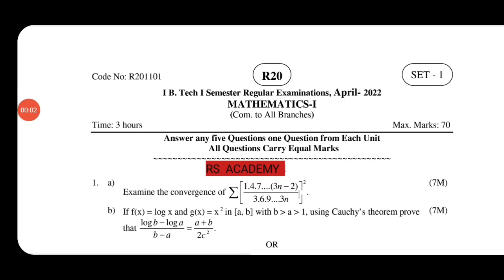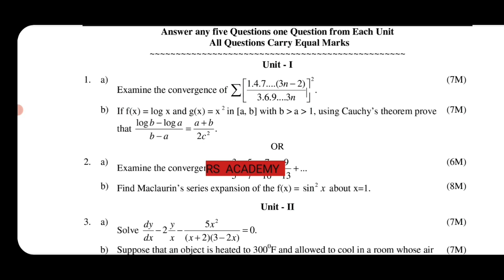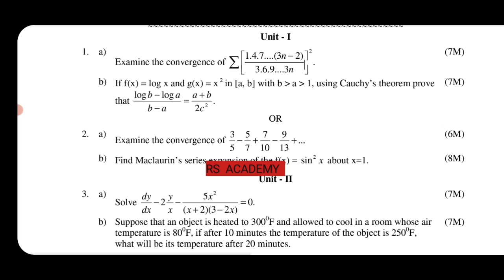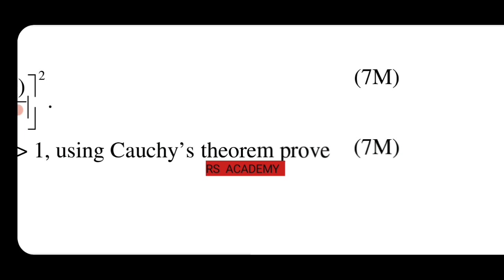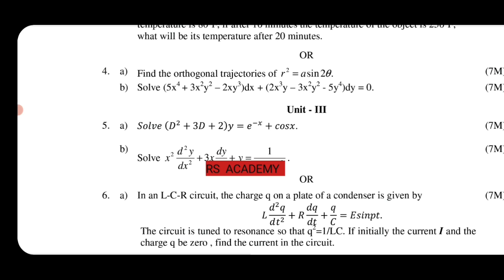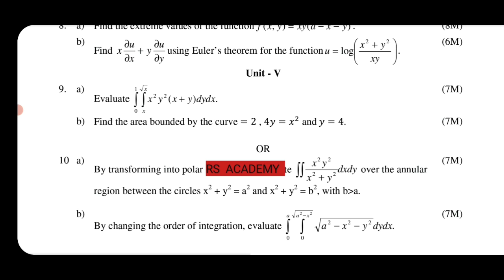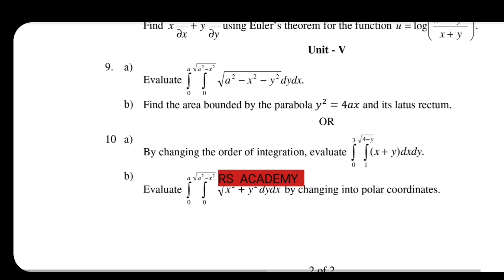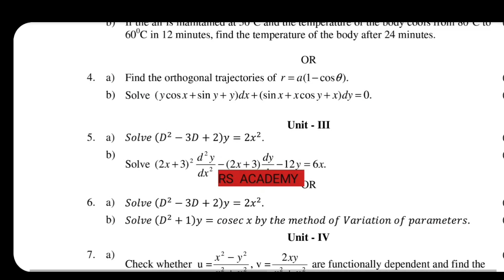B-TECH 1-1 SEM LATEST MATHS PREVIOUS QUESTION PAPER JNTUK / JNTUA